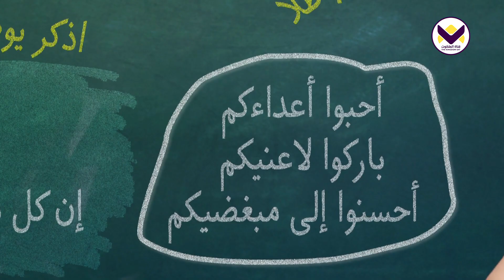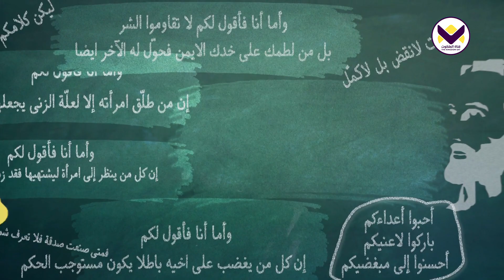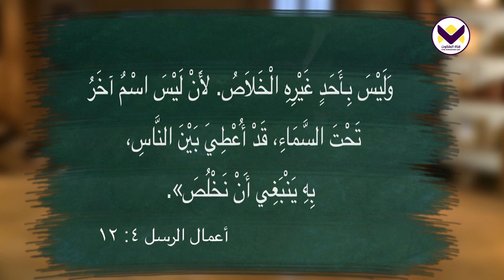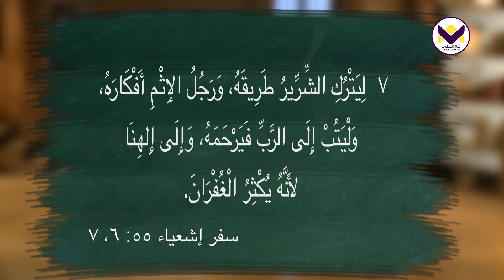ماذا عن التجديف على الروح القدس؟ - الحلقة 77 - برنامج تعاليم المسيح